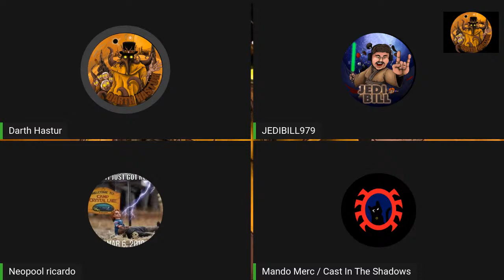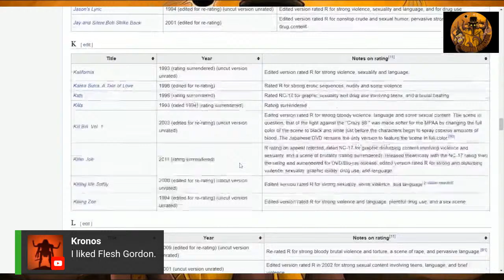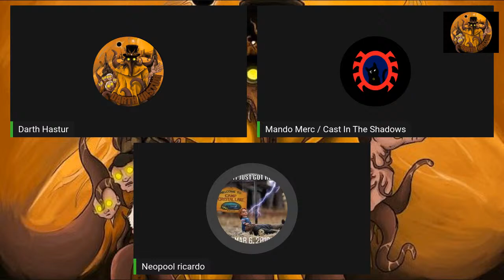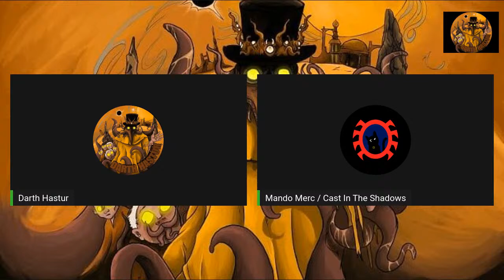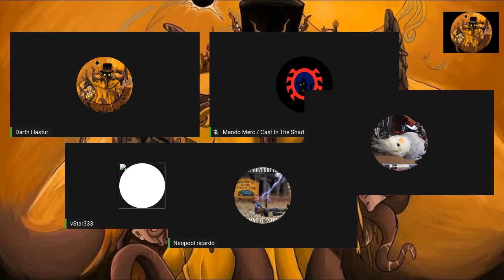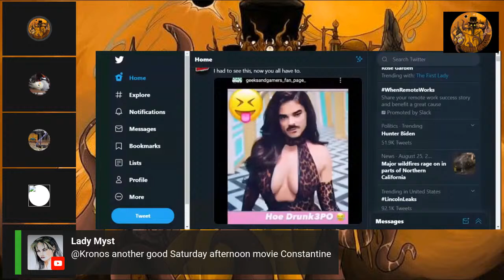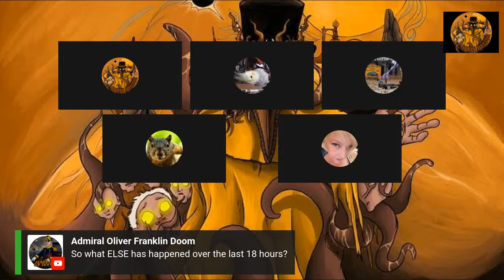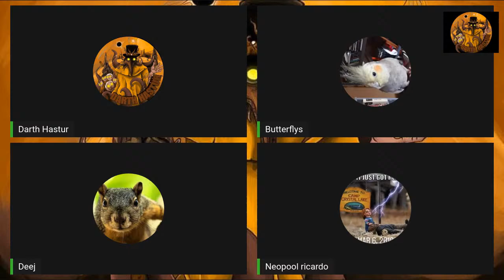open lines... what is the rating system?